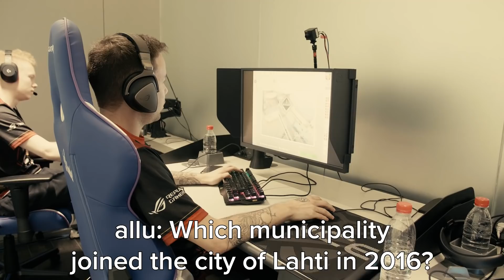ENCE in Shanghai - "Behind The Scenes" Part 1 - StarSeries i-League Season 7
From west to east - get a behind the scenes glimpse of the guys coming from Brazil to home and then straight after to Shanghai, China to compete in the StarSeries i-League Season 7 to defend their title from Season 6. This part covers the first few days of the event including the groupstage matches.